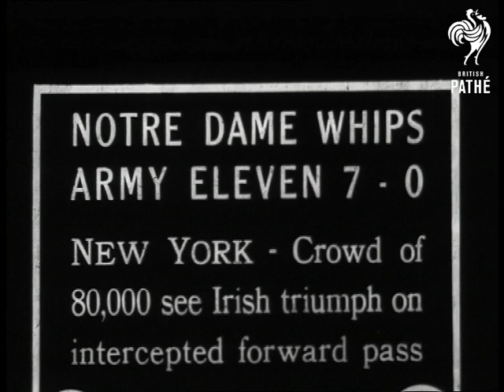Notre Dame Whips Army Eleven 7-0 (1919)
Notre Dame whips Army eleven 7-0 - American football. New York in the United States of America.

American Football game. Notre Dame 7; Army 0. Ca. 1919. Pan over part of the huge crowd in stadium to end zone of field; goal post. Some sort of display on field; Army? - many men lined up. DS part of crowd  Title: The battle begins. Shot of row of players spread across field; running toward middle; others run toward them.

Closer shot of players lining up facing each other; and play beginning; guys knocking each other down. More shots of game in progress, w/ some shots of spectators. At the player far right throws a long pass (pan left w/ ball) which is intercepted by Elder. Pan on Elder as he runs 90 yards down side of field for a touchdown.

Notes: please note this did say 1919 but we have been informed it is 1929.

FILM ID:1930.54